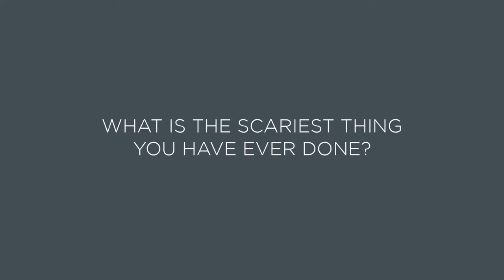Employee Spotlight: Logan Sargent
Our lock desk manager Logan stops by our studio for his employee spotlight
We are a family owned mortgage lender dedicated to making the home loan process simple and fast for both our homebuyers and business partners.

In 1996 siblings Mary Anne Wattleworth, Bradley Voyles, and Tammy Carey founded GVC Mortgage, Inc. in Pendleton, IN. They named the company in honor of their father. GVC stands for Gene Voyles and Children.

Simply put, we believe in both the value of home ownership and the importance of simplifying the home loan process. We know our industry can be intimidating so we go to great lengths to provide personalized service.

Since we were founded, it has been our pleasure to serve both the people and the communities we operate in through the funding of tens of thousands of home loans.